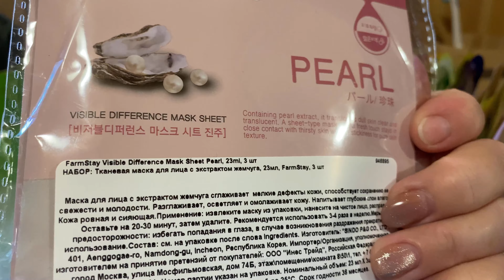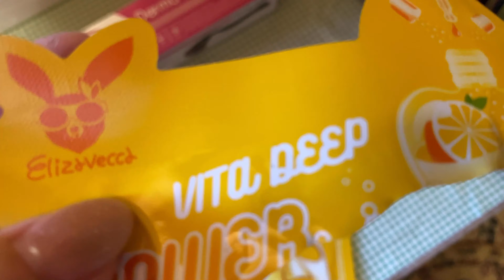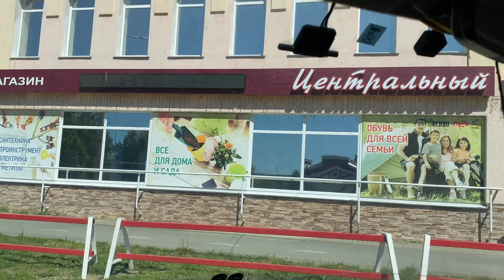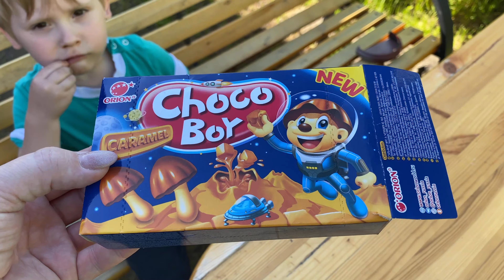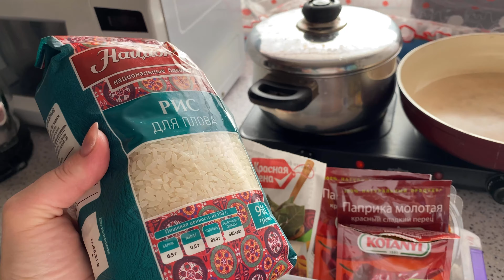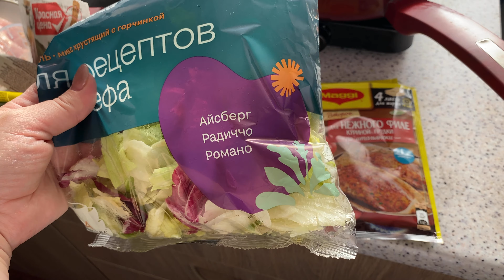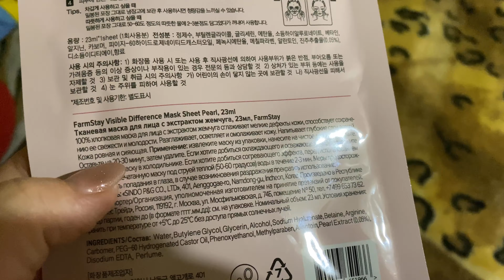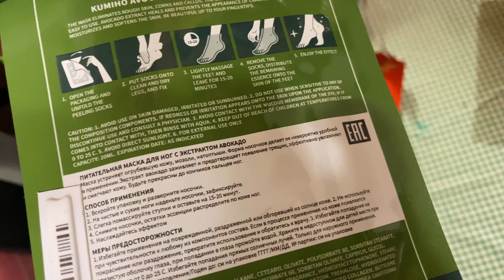Часть 1 Дачные выходные/Посадили цветы/Едем в ближайший посёлок/ Готовлю куриное филе в листах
Мой инстаграмм olay_lay18